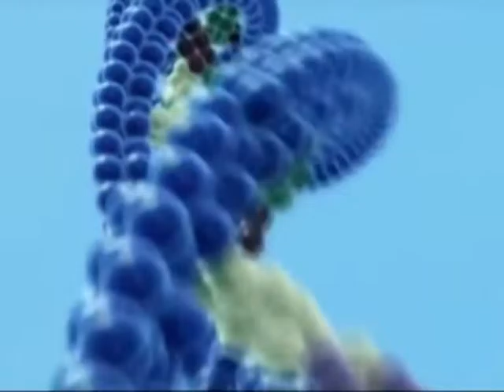CANALE SALUTE: Carcinoma della vescica e tumore alla prostata 4/11/2015_ 3a parte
CANALE SALUTE del 4/11/2015, programma dedicato alla medicina e alla salute prodotto da ON AIR , in onda il mercoledì alle ore 20:50 sui canali 11 e 511 in HD di TVRS, il giovedì alle ore 20:45 sul canale 675 YouTVRS. Ospiti della puntata: Dr.ENRICO CARACENI, Direttore Struttura Complessa Urologia Ospedale di Civitanova Marche, Dr.ANGELO MARRONARO, Dirigente medico Struttura Complessa Urologia Ospedale di Civitanova Marche